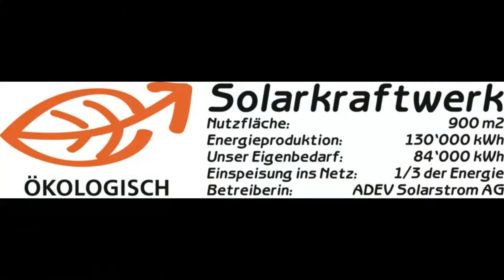Solardach auf der Containerhalle der Schwendimann AG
Das Solardach auf der Containerhalle produziert pro Jahr 130'000 kWh Sonnenenergie, 2/3 davon ist Eigenbedarf und 1/3 wird ins Netz gespiesen.